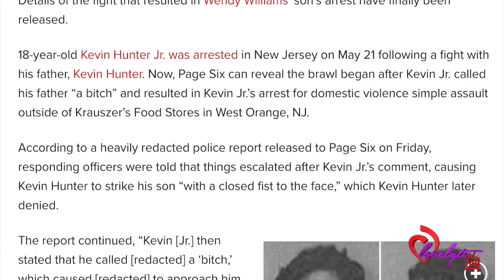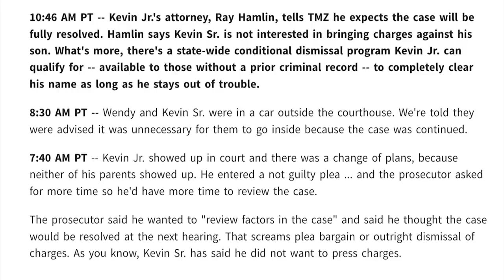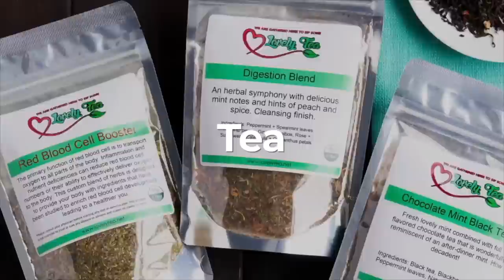Wendy Williams' son Kevin Hunter Jr. PLEADS NOT GUILTY!